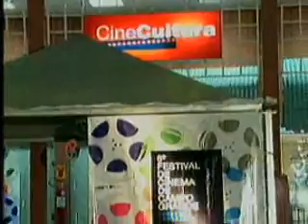MS Record 1ª Edição - 6ª Edição do Festival de Cinema começa em Campo Grande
Este ano, a 6ª Edição do Festival de Cinema de Campo Grande traz números bem expressivos: são mais de 200 sessões que vão exibir 40 filmes de 13 países. E nesta terça-feira, abertura do FestCine, o público lotou o Cinecultura, onde acontece o festival.